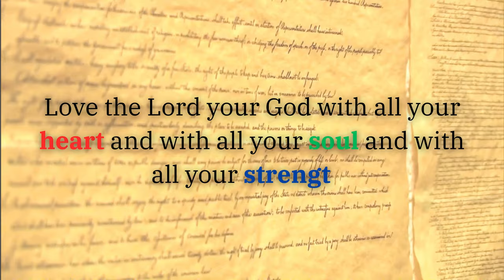Heart, soul, and strength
Heart, soul, and strength in the original Hebrew text of Deuteronomy 6:5 are as follows:

1. Heart: The Hebrew word for "heart" is "לֵבָב" (levav), which refers to the innermost part of a person, including their thoughts, emotions, and will. It signifies the center of a person's being where decisions and intentions originate.

2. Soul: The Hebrew word for "soul" is "נָפֶשׁ" (nephesh), which denotes the individual's life, self, or inner being. It encompasses the spiritual aspect of human existence and is often associated with vitality and breath.

3. Strength: The Hebrew word for "strength" is "מְאֹד" (me'od), which can also be translated as "might" or "muchness." It refers to one's physical and mental capabilities, as well as their resources and possessions. It signifies the entirety of one's energy and resources.

In Deuteronomy 6:5, the verse emphasizes the comprehensive nature of loving God. It calls for an all-encompassing devotion and commitment to God, involving every aspect of a person's being—heart, soul, and strength. This verse underscores the totality of our love and allegiance to God, urging us to dedicate our entire being to Him with utmost sincerity and fervor.